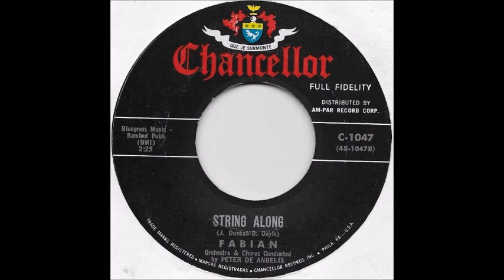String Along - 𝐑𝐈𝐂𝐊 𝐍𝐄𝐋𝐒𝐎𝐍 / 𝐅𝐀𝐁𝐈𝐀𝐍 / 𝐆𝐀𝐑𝐘 𝐋𝐄𝐖𝐈𝐒 & 𝐓𝐡𝐞 𝐏𝐥𝐚𝐲𝐛𝐨𝐲𝐬 - stereo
1. Rick Nelson - String Along #25 in June 1963 on the Decca label.
2. Fabian - String Along #39 in March 1960 on the Chancellor label.
3. Gary Lewis & The Playboys - String Along appeared on the "(You Don't Have To) Paint Me A Picture" album in 1966.